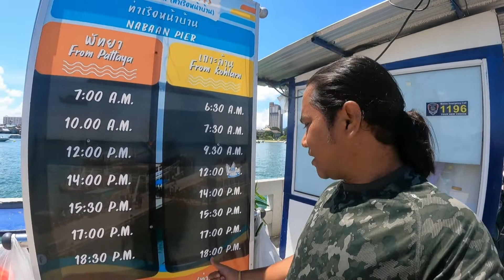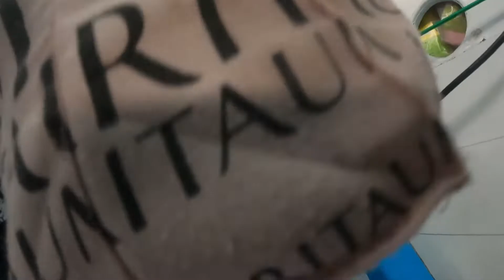MOST BEAUTIFUL BEACH IN PATTAYA | KOH LARN ISLAND | CORAL ISLAND